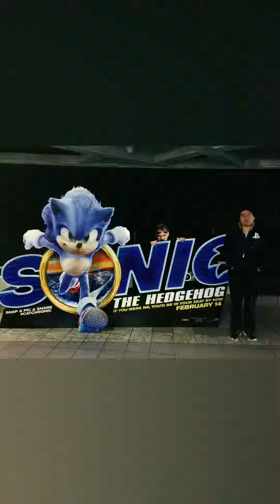Stuff had on avoiding what others say it is wrong to be Accused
Accused of something but not sick in the day